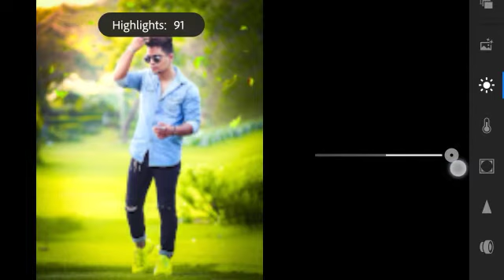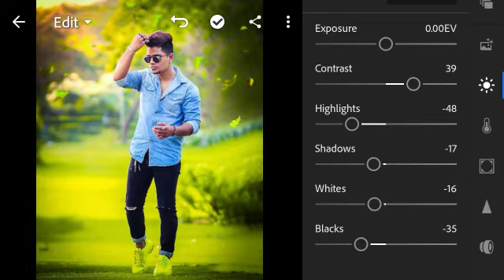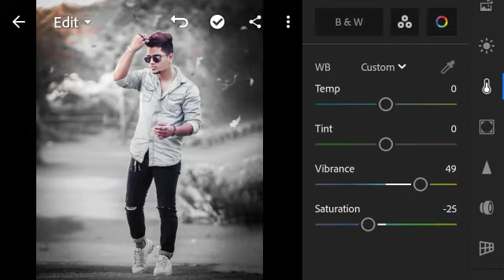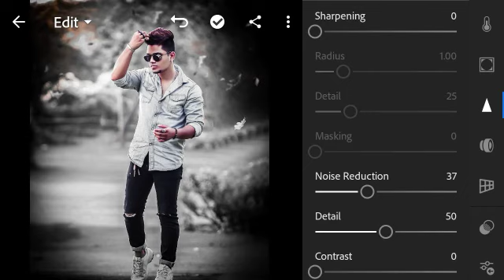Urban Black Tone Photo Editing Tutorial in Lightroom ||Taukeer Editz